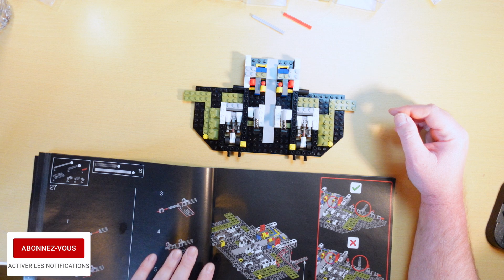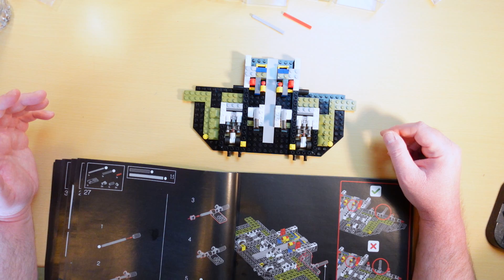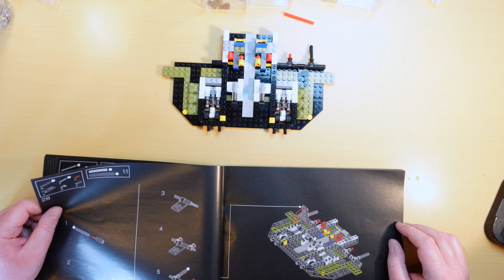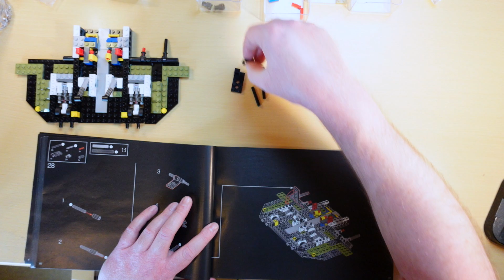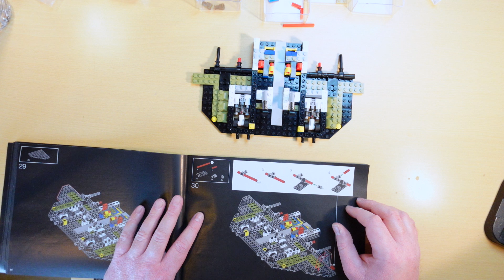NASA SSD STS31 EP 12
Bonjour mes amis astronomes aujourd'hui NASA SSD STS31 EP 12
Matos utiliser:
Sony A7s 26X36.
Baader bague T-pour baïonnette Sony E/NEX
avec filtage D52/M48 et T2.
CELESTRON adaptateur T pour C5, 6, 8, 9.25, 11, 14.
OMEGON adaptateur de projection omegon Cronus T2.
CELESTRON CPC 800.
Diamètre 203mm Focal 2032mm.
f/d=10 Grossissement utile maximum 410.
Source Stelvision:
La magnitude atteigniable est de 13,5 environ 7,3 millions d'étoiles
visible ( contre 6000 à l'œil nu).
Le pouvoir séparateur est de 0,6 secondes d'arc
équivalent à 1 pièce de 1€ vue à 8,1km, ou à des
détails de 1,1km sur la Lune 🌑.
Oculaire OMEGON CRONUS WA 1,25" 60° de champ.
FOCALE         GROSSISSEMENT    G/D CHAMP RÉEL PUPILLE DE SORTIE
9mm               226 fois                      1,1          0,3°                    0,9mm
8mm               254 fois                      1,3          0,2°                    0,8mm
7mm               290 fois                      1,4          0,2°                    0,7mm
6mm               339 fois                      1,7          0,2°                    0,6mm
5mm               406 fois                      2,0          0,1°                    0,5mm limite d'utilisation du télescope théorique.
4mm               508 fois                      2,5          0,1°                    0,4mm
3,2mm            635 fois                      3,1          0,1°                    0,3mm
2,5mm            813 fois                      4,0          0,1°                    0,2mm

Frédéric Bertoni
Mes Adresses Mails:
Dario Nonis
Créateur de vidéos
Aurélie G
aurelieastrophoto
Skywatcher 150/750 , neq-5 Goto , orion Sky quest xt8, Star adventurer 2i wifi, skywatcher mak 127/1500, canon eos 1300d, 4000d,zwoasi 120mm et 224mc
Tino et Léo.
_loft.astro_
Ça chaîne YouTube.
Son Instagram.
_loft.astro_
Amateur d'astronomie🇫🇷, matériels utilisés: canon sx 420 is et canon 1100 d, téléscope Meade et omegon. avec @astrophotographyfr. Chaîne youtube 👇
L'instagram de son Frère de la chaîne YouTube.
astrophotographyfr
Photographe
Telescope omegon n'150 750 eq-3 et meade etx 70, 🇨🇵 Je suis en collaboration avec@_loft.astro_
christemplier ( Christophe ).
Astronome amateur
Télescope Celestron AstroMaster 114/1000 Lunette de guidage SVBONY SV 106 60/240
Caméra ZWO ASI 120-MC.S
Caméra SVBONY 205
Seb
𝑺𝑷𝑨𝑪𝑬 𝑺𝑬𝑩 𝑼𝑭𝑶 🇨🇵
Observation Astronomie Ufologie